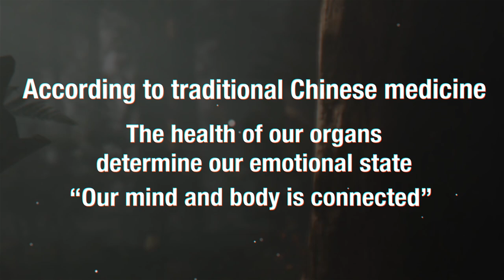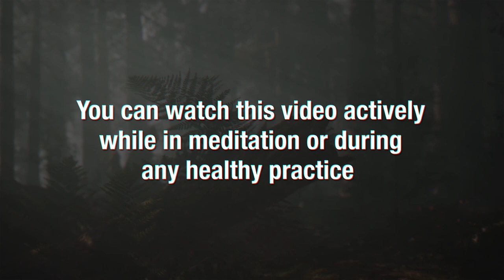ANGER ➜ KINDNESS ☯️Emotional Healing Meditation ☯️ Liver Eyes Gall Bladder Detox Frequencies